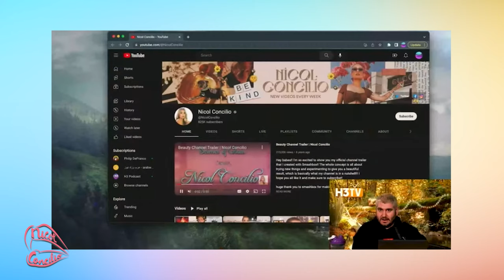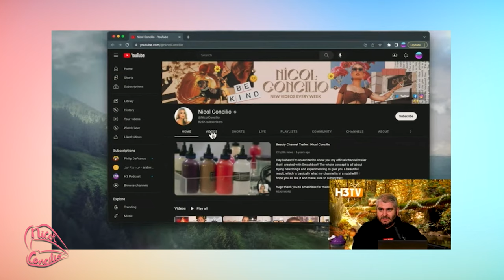VLOGMAS WEEK TWO: streamy awards, h3h3 shout out, the voice, Christmas nails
Hey beeeech! How yew doooin?? Hope you enjoyed this video of vlogmas week 2!!!